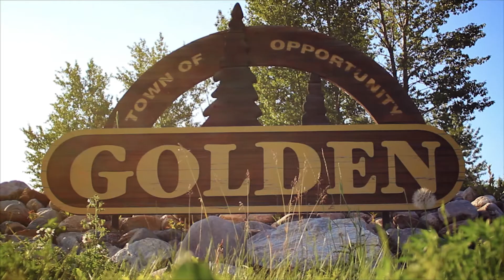March '21 Golden BC Real Estate Sellers Market is Hot!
Spring has arrived and the strong Golden BC Seller's Market is on fire!  Please feel totally free to reach out if you need assistance with professionally marketing your home, and to sell for top dollar with no stress.